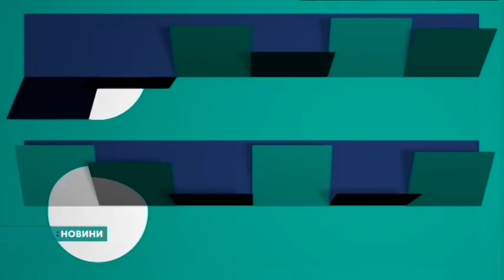Новини. Крим. 19.12.2018